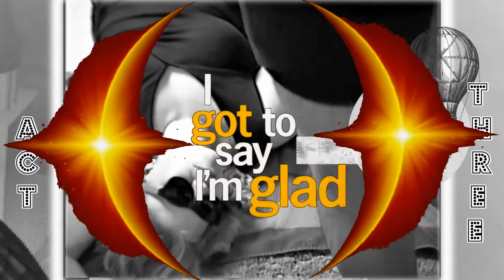Don't Shut Me Down - ABBA - Film Noir Movie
ABBA is a Swedish pop group formed in Stockholm in 1972 by Agnetha Fältskog, Björn Ulvaeus, Benny Andersson, and Anni-Frid Lyngstad. The group's name is an acronym of the first letters of their first names. Widely considered one of the greatest musical groups of all time, they became one of the most commercially successful acts in the history of popular music, topping the charts worldwide from 1974 to 1983. They have achieved 44 hit singles.

In 1974, ABBA were Sweden's first winner of the Eurovision Song Contest with the song "Waterloo", which in 2005 was chosen as the best song in the competition's history as part of the 50th anniversary celebration of the contest. During the band's main active years, it consisted of two married couples: Fältskog and Ulvaeus, and Lyngstad and Andersson. With the increase of their popularity, their personal lives suffered, which eventually resulted in the collapse of both marriages. The relationship changes were reflected in the group's music, with latter compositions featuring darker and more introspective lyrics. After ABBA separated, Andersson and Ulvaeus continued their success writing music for multiple audiences including stage, musicals and movies, while Fältskog and Lyngstad both pursued solo careers.

Ten years after the group broke up, a compilation, ABBA Gold, was released, becoming a worldwide best-seller. In 1999, ABBA's music was adapted into Mamma Mia!, a successful musical that toured worldwide. A film of the same name, released in 2008, became the highest-grossing film in the United Kingdom that year. A sequel, Mamma Mia! Here We Go Again, was released in 2018. That same year it was also announced the band after 35 years of being inactive had reunited and recorded two new songs for Voyage, their first studio album in 40 years, scheduled for release in November 2021. A concert residency ABBA Voyage featuring ABBA as virtual avatars – dubbed 'ABBAtars' to support the album will take place from May to September 2022.

On 2 September 2021 in a YouTube live stream ABBA released "I Still Have Faith in You" and "Don't Shut Me Down", which were announced as the lead singles from Voyage, the group's ninth studio album, which is scheduled to be released in full on 5 November 2021, and marking the official comeback of one of the world's most popular music groups of all time  . The group also announced official dates and ticket sales for the ABBA Voyage digital avatar concert alongside a 10-piece band, beginning on May 27, 2022, to be held at London's Queen Elizabeth Olympic Park.

During their active career, from 1972 to 1982, ABBA placed 20 singles on the Billboard Hot 100, 14 of which made the Top 40 (13 on the Cashbox Top 100), with 10 making the Top 20 on both charts. A total of four of those singles reached the Top 10, including "Dancing Queen", which reached number one in April 1977. While "Fernando" and "SOS" did not break the Top 10 on the Billboard Hot 100 (reaching number 13 and 15 respectively), they did reach the Top 10 on Cashbox ("Fernando") and Record World ("SOS") charts. Both "Dancing Queen" and "Take a Chance on Me" were certified gold by the Recording Industry Association of America for sales of over one million copies each.

The group also had 12 Top 20 singles on the Billboard Adult Contemporary chart with two of them, "Fernando" and "The Winner Takes It All", reaching number one. "Lay All Your Love on Me" was ABBA's fourth number-one single on a Billboard chart, topping the Hot Dance Club Play chart.

Nine ABBA albums made their way into the top half of the Billboard 200 album chart, with seven reaching the Top 50 and four reaching the Top 20. ABBA: The Album was the highest-charting album of the group's career, peaking at No. 14. Five albums received RIAA gold certification (more than 500,000 copies sold), while three acquired platinum status (selling more than one million copies).

The compilation album ABBA Gold: Greatest Hits topped the Billboard Top Pop Catalog Albums chart in August 2008 (15 years after it was first released in the US in 1993), becoming the group's first number-one album ever on any of the Billboard album charts. It has sold 6 million copies there.

On March 15, 2010, ABBA were inducted into the Rock and Roll Hall of Fame by Bee Gees members Barry Gibb and Robin Gibb. The ceremony was held at the Waldorf Astoria Hotel in New York City. The group was represented by Anni-Frid Lyngstad and Benny Andersson.

Franknleen